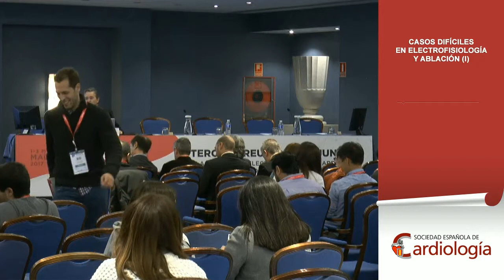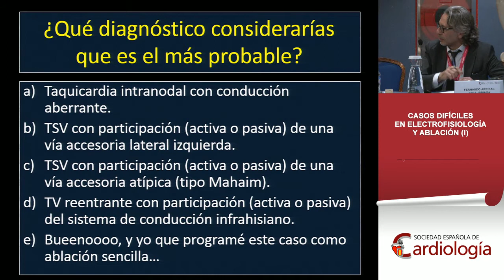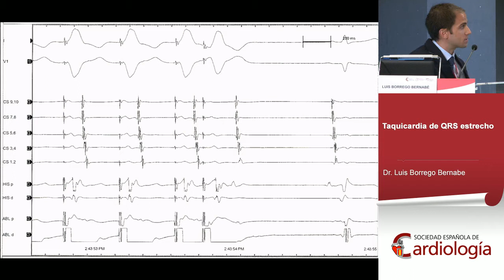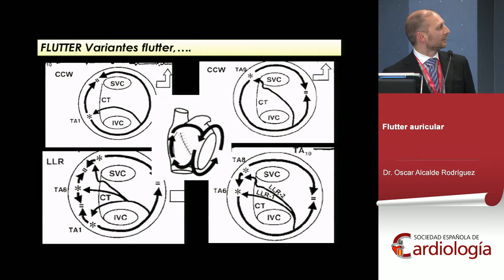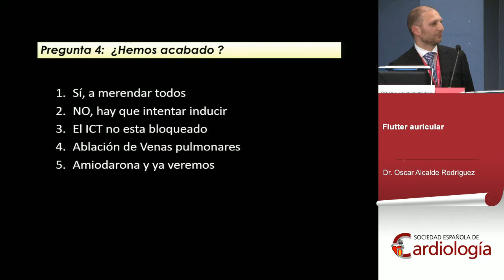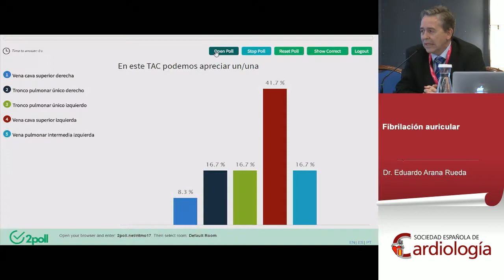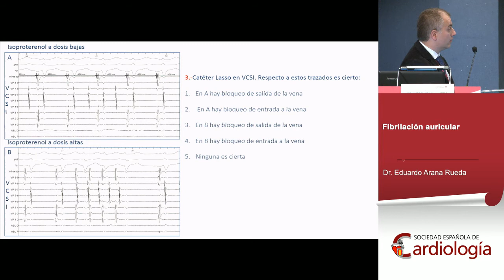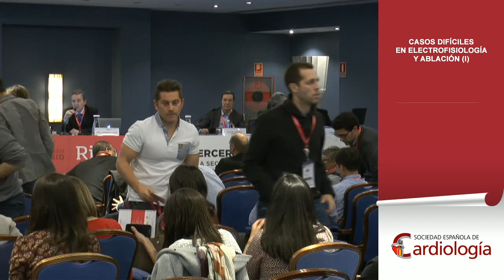Casos difíciles en electrofisiología y ablación (I)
Moderador: José Luis Merino Llorens

Panel de expertos: Dr. Jesús Mª Almendral Garrote, Dr. José Miguel Ormaetxe Merodio, Dr. Fernando Arribas Ynsaurriaga

Taquicardia de QRS estrecho
Dr. Luis Borrego Bernabe

Flutter auricular
Dr. Óscar Alcalde Rodríguez

Fibrilación auricular
Dr. Eduardo Arana Rueda

Ritmo17. Tercera Reunión Conjunta de las Secciones de Electrofisiología y Arritmias y de Estimulación Cardíaca de la Sociedad Española de Cardiología (SEC) (Madrid 1, 2 y 3 de 2017)